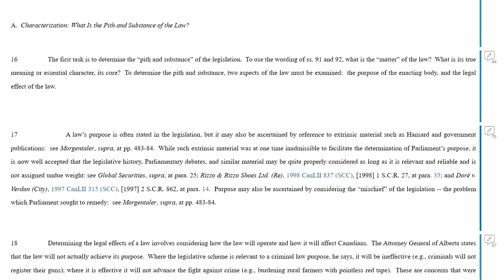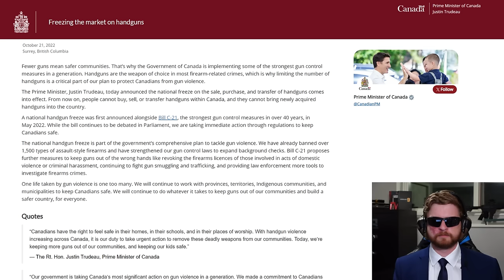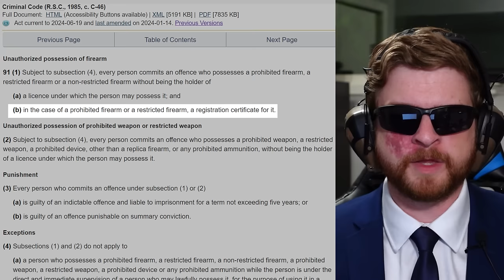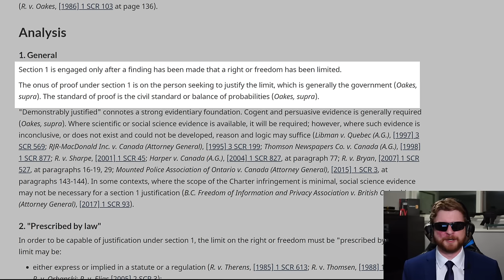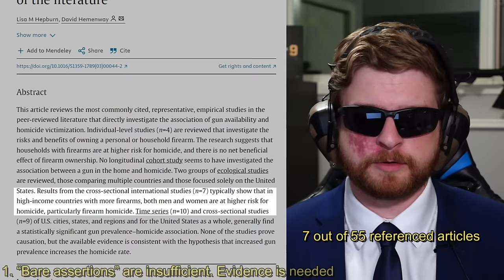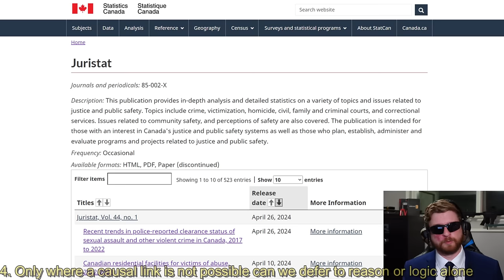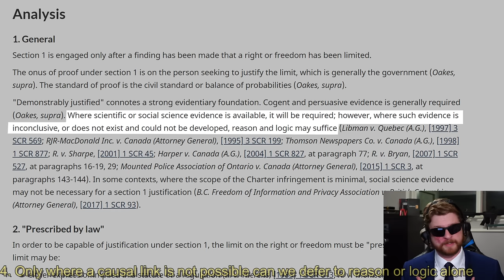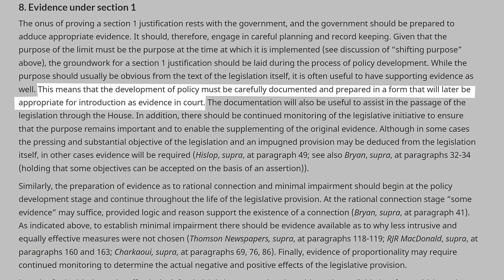Trudeau's Handgun Freeze Violates the Charter? Making the Case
I recently came across some evidence which indicates the freeze may not be here to stay. This is a video sharing my thoughts on the matter from a legal perspective.

0:00 - Introduction and Disclaimers
0:53 - Preamble
1:48 - Reference re Firearms Act (Can.), 2000 SCC 31 (CanLII), [2000] 1 SCR 783
4:41 - Public Safety Measure or Market Regulation Measure?
8:15 - Handgun Freeze not a Public Safety Measure
9:10 - Section 7 Liberty Charter Challenge
10:47 - R. v. Morgentaler, 1988 CanLII 90 (SCC), [1988] 1 SCR 30
11:55 - Fundamental Principle of Justice
13:01 - Handgun Freeze Fundamentally Unjust under Section 7 of the Charter
15:43 - Section 7 Violation Confirmed
16:56 - Protections for the Government under Section 1 of the Charter
19:02 - The Oakes Test
21:28 - The Oakes Test Simplified
23:03 - Bare Assertions are insufficient. Evidence is needed
25:43 - This Evidence must show causality
28:02 - The measure must not be based on “irrational considerations”
29:33 - Only where a causal link is not possible can we defer to reason or logic alone
38:16 - The Freeze Fails the Oakes Test
39:49 - Unconstitutional?
40:44 - This video isn’t enough on it’s own
42:28 - The Government knew they were wrong from the start
43:30 - How does this affect the rest of C-21?
44:36 - Rifle OIC’s “Ultra Vires”?
45:50 - Outro